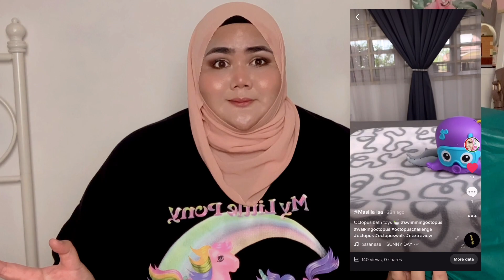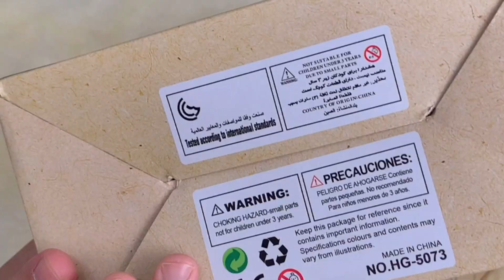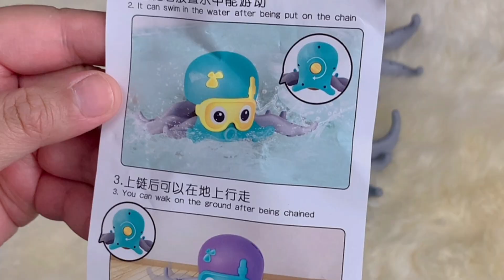OCTOPUS Ni Berenang & Berjalan Sendiri???Cute Tapi…….🤭| MI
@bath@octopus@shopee